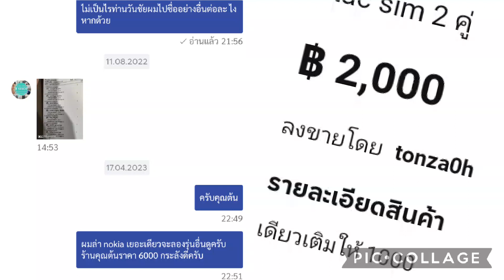tonmobile แนะนำครับ 6000 แล้ว 20k ต่ำกว่านี้ไม่มีครับ